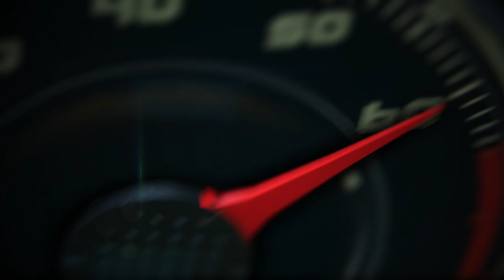Naúfrago en Costa Rica en un Yamaha Wave Runner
Salí en un Yamaha Wave Runner y  me quedé sin gasolina!